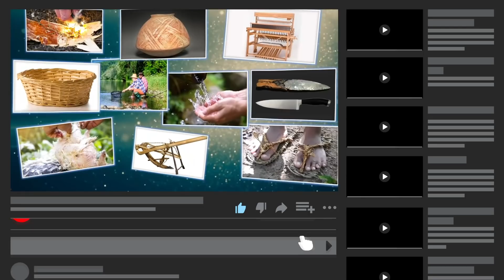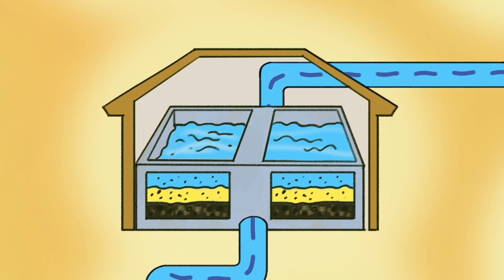Técnicas Primitivas VS Tecnologias Modernas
Como as ferramentas e técnicas primitivas se comparam às que usamos hoje? Vamos descobrir!